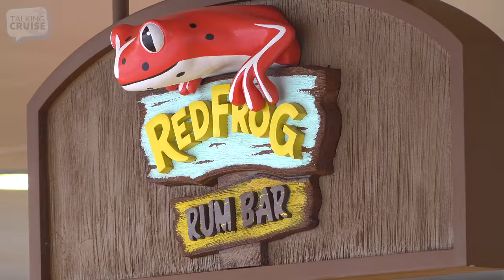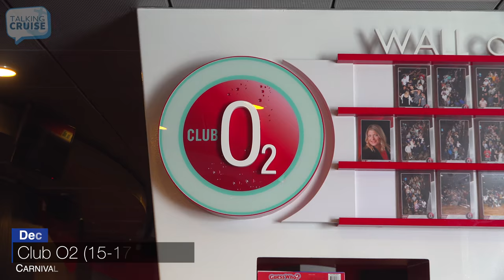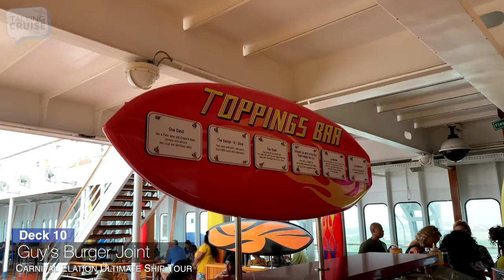Carnival Elation | Ultimate Cruise Ship Tour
Carnival Elation, launched in 1998, is one of four remaining Fantasy-Class cruise ships in the Carnival Cruise Line fleet.

If you’re looking to cruise for less than one week, but more than just a weekend, Carnival Elation’s 4 & 5 night Bahamas & Caribbean itineraries from Port Canaveral, Florida are a great choice. Carnival Elation is one of Carnival’s oldest and smallest ships, but she’s big on features, dining choices and activities.

Tip: Use the time code to jump to the start of each deck tour.

Teaser - 00:00
Opener - 00:43

Deck 7 - 00:59
Elation Atrium & Bar
Carnival Adventures
Guest Services

Deck 8 - 01:25
Mikado Lounge
The Fun Shops
Circle C (12-14)
Duke's Piano Bar
Mark Twain Library
Imagination Dining Rom
Inspiration Dining Room

Deck 9 - 02:30
Video Arcade
Photo Gallery
Bonsai Sushi Express ($)
Club O2 (15-17)
Casablanca Casino & Bar
Elation's Way Promenade
Romeo & Juliet Lounge
Java Blue Cafe ($)
Internet Cafe ($)
Cherry On Top ($)
Limelight Lounge
Alchemy Bar
Serenity Adult Retreat

Deck 10 - 04:29
Lido Pool Deck
BlueIguana Tequila Bar
RedFrog Rum Bar
BueIguana Cantina
Guy's Burger Joint
Lido Restaurant
Carnival Deli
Pizza Pirate
Lido Bar

Deck 11 - 06:04
Carnival WaterWorks

Deck 12 - 06:13
Fitness Center
Spa Carnival
Camp Ocean

Deck 14 - 06:43
Mini Golf/Bocce Ball

Accommodations - 06:52
Interior Upper/Lower
Interior Stateroom
Porthole Stateroom
Ocean View Stateroom
Scenic Ocean View Stateroom
Balcony Stateroom
Aft-View Extended Balcony Stateroom
Junior Suite (Obstructed View)
Junior Suite
Grand Suite
Extended Balcony Grand Suite
Grand Vista Suite

Have Questions about Cruising?